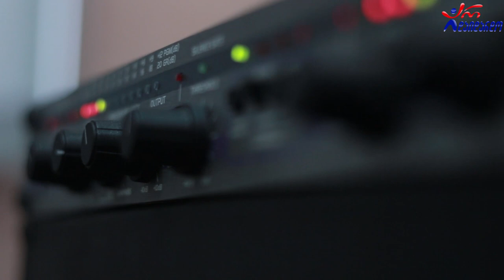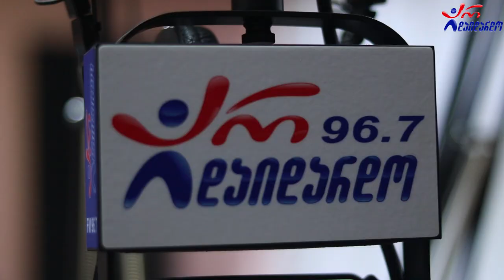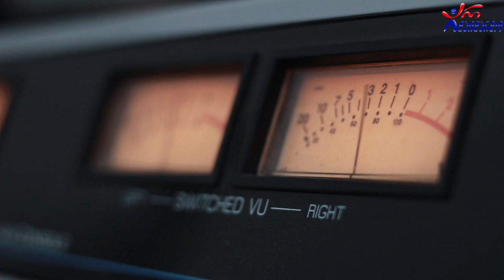ზურა კობეშავიძე - რიო რიო. Live არ დაიდარდო / Zura Kobeshavidze - Rio Rio. Live Ar Daidardo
2021 წ.  22 მარტი
კომპოზიტორი და ტექსტი: ზურა კობეშავიძე
☛ ორშაბათი - 19:00. ლაშა რამიშვილის საავტორო გადაცემა "ღვინო დუდუკი ქალები". სტუმრად ზურა კობეშავიძე. ცოცხალი შესრულება